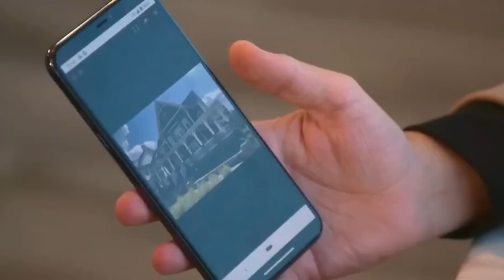*Hard to Watch* Behind The Scenes Footage REVEALS The Chrisley Brothers Disturbing Behavior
Chrisley Knows Best viewers have seen Todd Chrisley's son Chase mature in front of their very eyes. However, not all of this reality star's story has been broadcast. These are some details about Chase that you might have overlooked even though you might believe you know this family through and out.